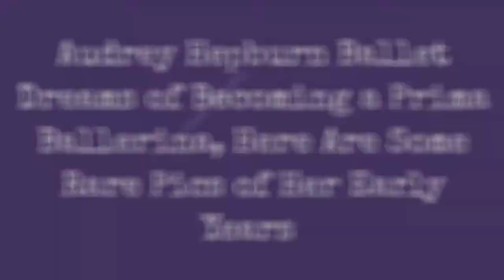Audrey Hepburn Ballet Dreams Of Becoming A Prima Ballerina, Here Are Some Rare Pics Of Her Early !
Audrey Hepburn was born to an English father and Dutch mother in Belgium, May 4th, 1929. Her fathers job as an insurance agent meant the family often moved between England, Holland and Belgium. In 1935, her parents divorced; one reason for this was that her father was a Nazi sympathizer. The divorce was very traumatic for six-year-old Audrey; she would later say it was the most traumatic incident of her life.

After Britain declared war on Germany in September 1939, Hepburns mother, Baroness Ella van Heemstra, relocated her daughter back to Arnhem in the hope that, as during the First World War, the Netherlands would remain neutral and be spared a German attack. While there, Hepburn attended the Arnhem Conservatory from 1939 to 1945. She had begun taking ballet lessons during her last years at boarding school, and continued training in Arnhem under the tutelage of Winja Marova, becoming her star pupil.

After the war ended in 1945, Hepburn moved with her mother and siblings to Amsterdam, where she began ballet training under Sonia Gaskell, a leading figure in Dutch ballet, and Russian teacher Olga Tarasova.

Later in 1948, Hepburn moved to London to take up a ballet scholarship with Ballet Rambert, which was then based in Notting Hill. After she was told by Rambert that despite her talent, her height and weak constitution (the after-effect of wartime malnutrition) would make the status of prima ballerina unattainable, she decided to concentrate on acting.

0:00 - Intro

?sub_confirmation=1
❤️About Us❤️